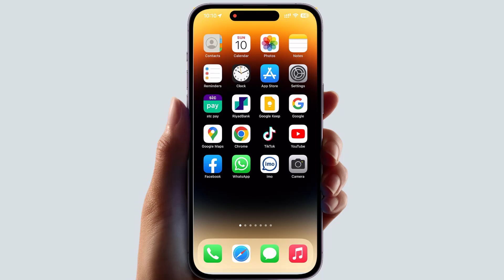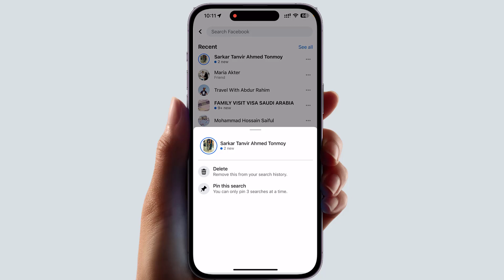How To Delete Search History On Facebook | কিভাবে ফেসবুকে সার্চ হিস্ট্রি ডিলিট করবেন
This video will show you how to delete your Facebook search history. You'll learn how to delete individual searches, as well as your entire search history. I'll also explain why you might want to delete your search history, and what happens to the data after you delete it.